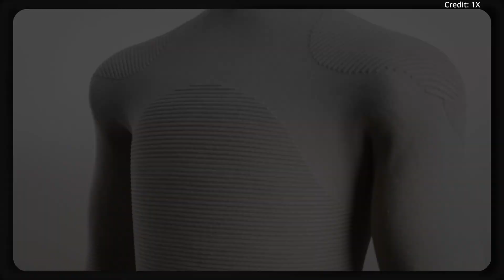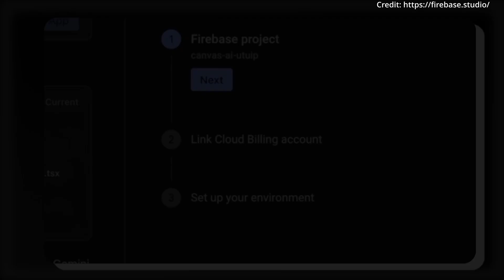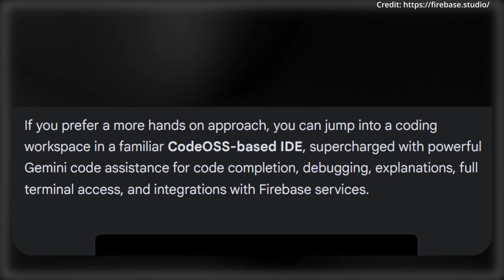Unitree G1 Robot Boxing AI News Is Insane ($16,000 HUMANOID)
Unitree is teaching its robots how to box and holding a boxing livestream next month, while Neo Gamma is learning to complete fully autonomous tasks in the home. Meanwhile, Clone robotics is perfecting its Protoclone V1 and Google releases its FireBase Studio with a suite of AI tools.

AI news timestamps:
0:00 Unitree G1 boxing
2:06 Gamma
3:50 Protoclone V1
6:10 Firebase